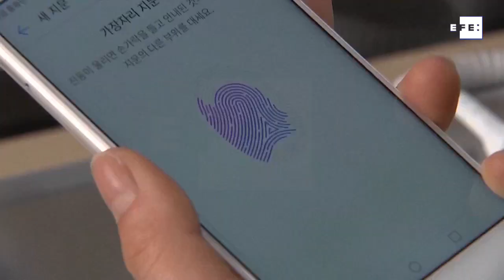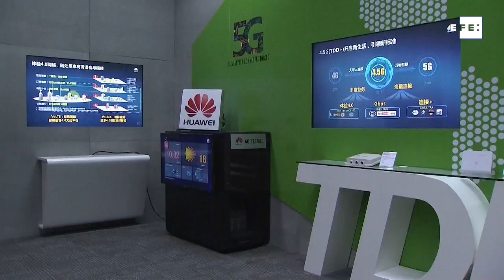China defiende a Huawei y niega haber exigido control de dispositivos móviles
Pekín (China), 10 dic (EFE).- China salió hoy en defensa de la tecnológica Huawei y aseguró que nunca ha obligado a esa empresa a desarrollar "puertas traseras" para acceder a cualquier dispositivo y controlarlo sin conocimiento del usuario.

IMÁGENES CEDIDAS POR CCTV. NO APTAS PARA SU USO EN TERRITORIO CHINO.
Edición y locución: Laura Esteban.